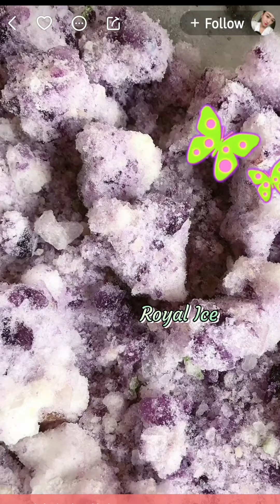Crunchy Squeaky IceBites | Shaved Ice Bits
icebites icebitesonly iceeating icemukbang chunkyice iceeaters frostyice crunchyice crispyice icecrunches iceasmr asmreating crushedice kwaiiceeating iceasmreating powderyice layeredice refrozenice dryice freezerfrost squeakyice shavedice icecrunch icesounds sleepasmr crunchyicebits icefrost iceeatingsound foamice icejewel squeakyice squeakyicebites reshapedice softshavedice purpleice matcha milkpowder whiteice pinkice denseice brittle reshaped spoonful crunches esbatu greenpowder buckwheat sleep anxiety peaceful music calming sounds ice eating only bites calm sleeping

0:00 - 1.
0:34 - 2.
1:10 - 3.
1:40 - 4.
2:12 - 5.
2:45 - 6.
3:17 - 7.
3:46 - 8.
4:14 - 9.
4:47 - 10.
5:02 - 11.
5:30 - 12.